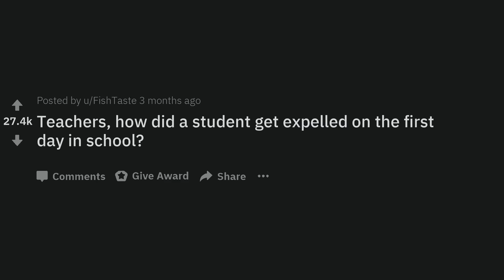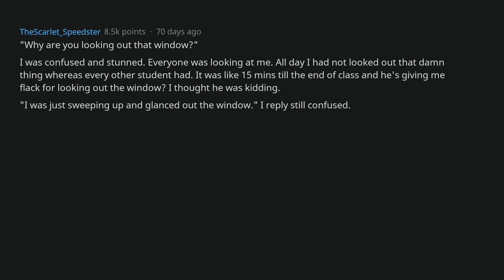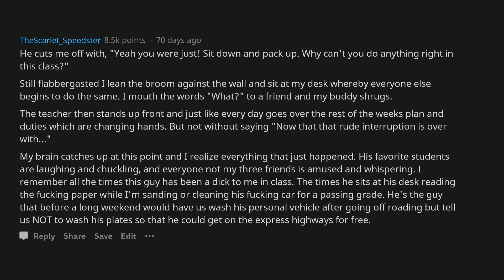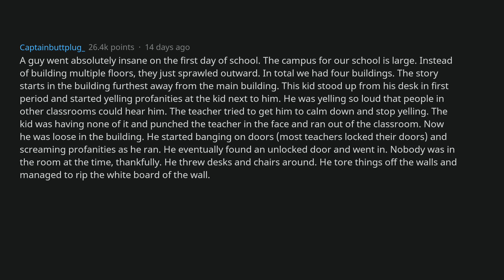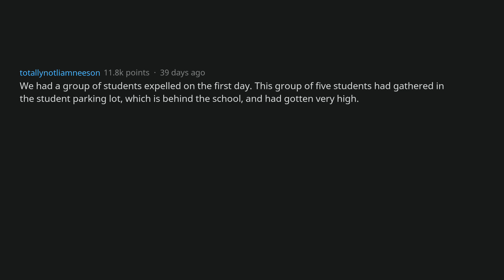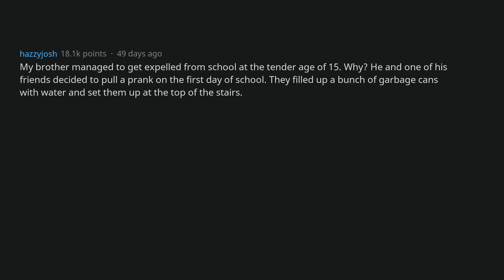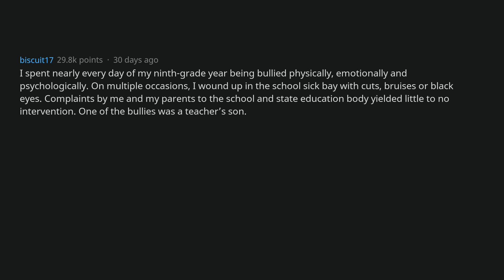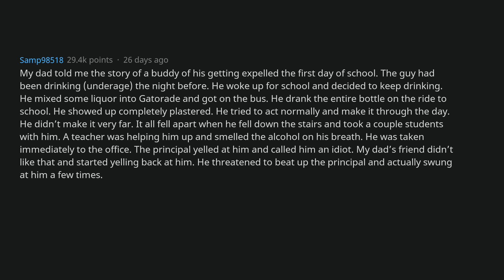When A Student Got Expelled On The First Day Of School [AskReddit]